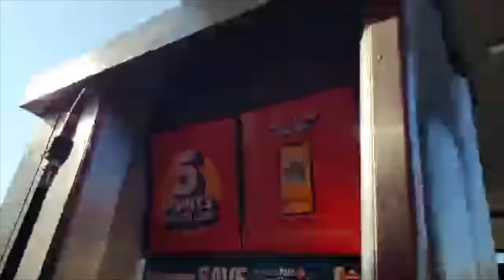SCHNEIDER IS LOOSE | Bonehead Truckers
TRC Freight is now offering MEDICAL BENEFITS FOR OWNER OPERATORS!

FUEL DISCOUNTS & FACTORING SERVICES:
Blake Levine